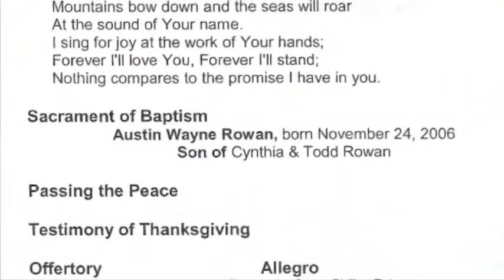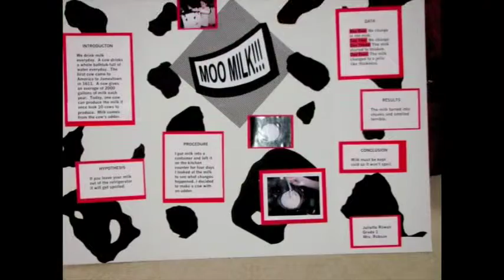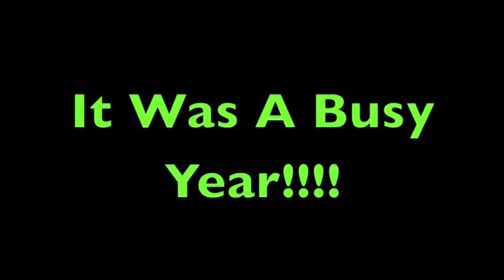ROWAN FAMILY 07 08